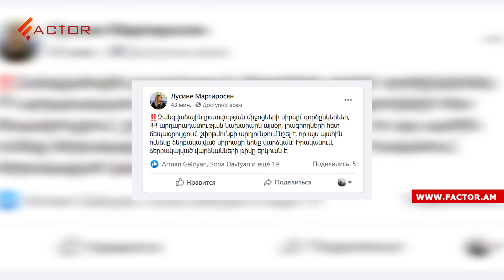Խոցվել է Ադրբեջանի գրոհող 3 տանկ, ոստիկանությունը հայտնաբերել է Արցախից բերվող զինամթերք. Լուրեր